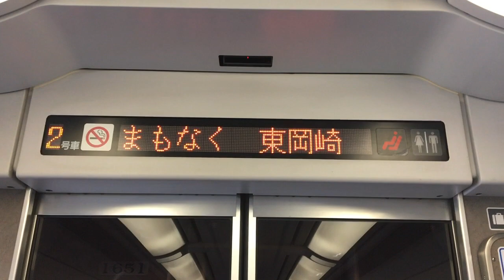1700系 東岡崎到着自動放送